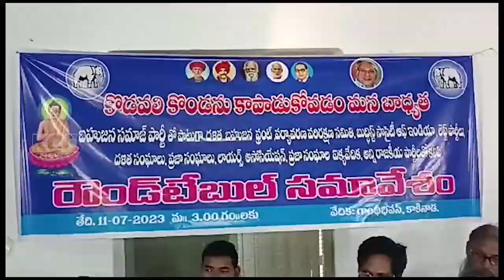PRAJA SANGALU ROUND TABLE || 12-05-2023 KCC NEWS